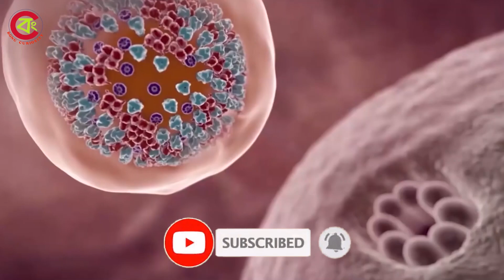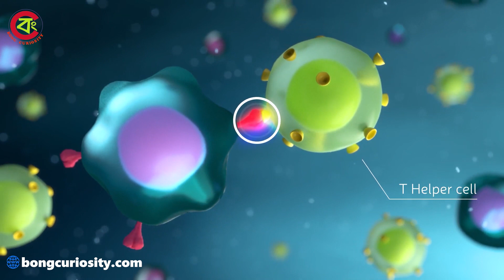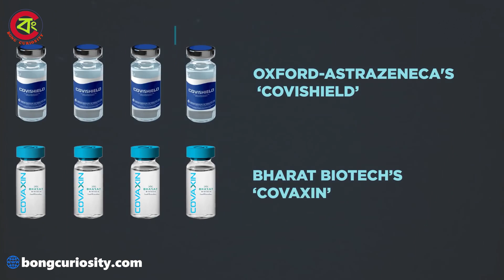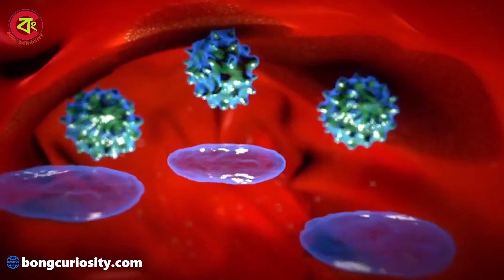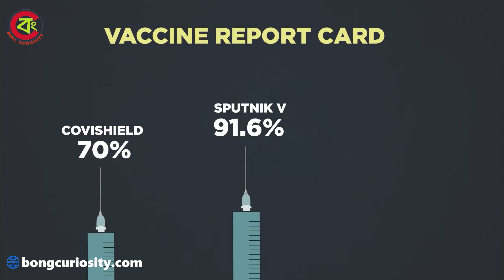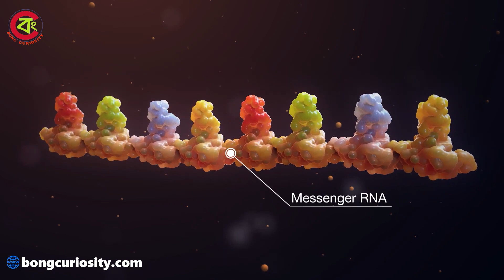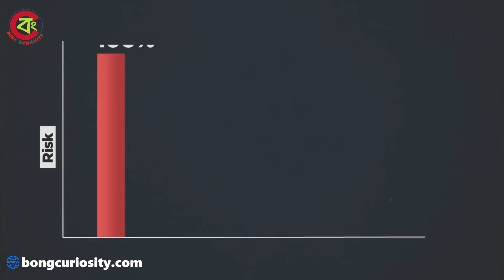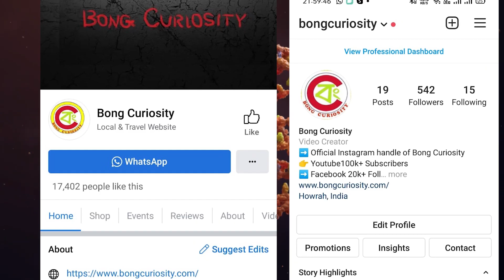দ্বিতীয় ডোজ কখন নেবেন? কোন ভ্যাকসিন ভালো ? । Covid Vaccine | Covishield vs Sputnik V vs Covaxin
দ্বিতীয় ডোজ কখন নেবেন? কোন ভ্যাকসিন ভালো ? - এই সবকিছুর উত্তর পাবে আমাদের ভিডিও থেকে।
Covishield vs Sputnik V vs Covaxin জেনেনিন কোনটি আপনার জন্য উপযুক্ত।

▪️The pictures and video footage shown in this video are not mine.